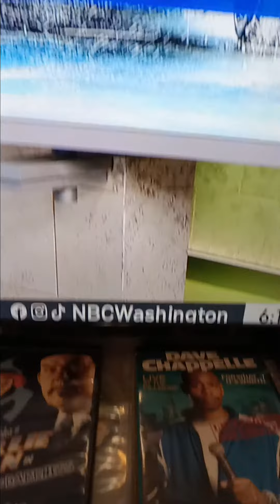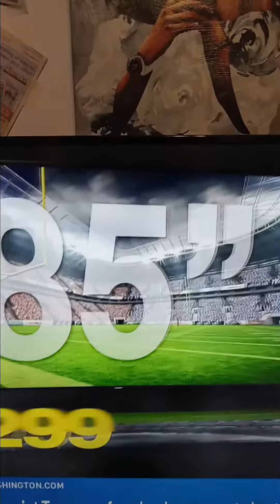☆ MITTWOCH [ Wednesday in 🇩🇪 German ! ] 24 JAN 2024, and some LISSA !!!!